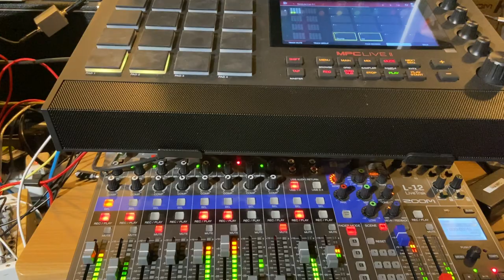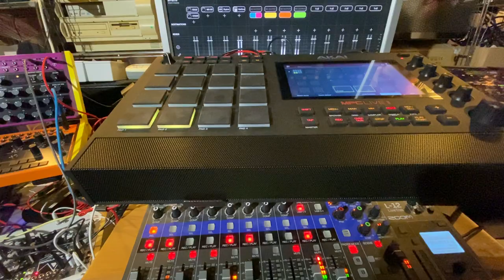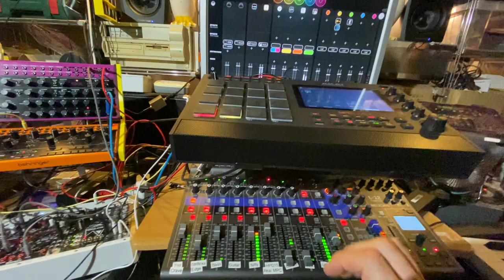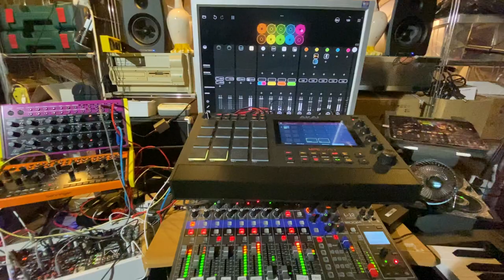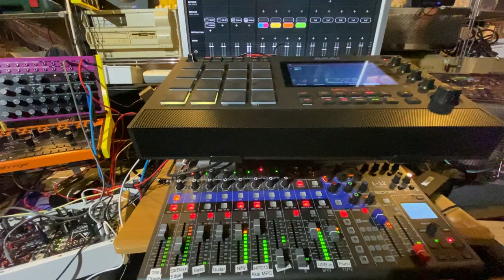Jimi's Socks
Somehow a loose reinterpretation in E-diminished of Jimi Hendrix's "Purple Haze"'s main riff. Just take it as humor.🤓